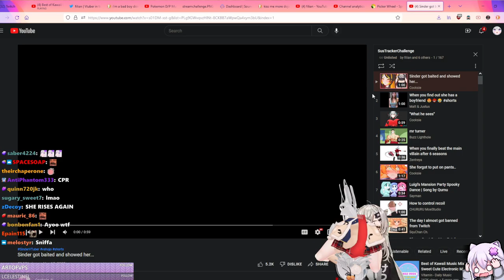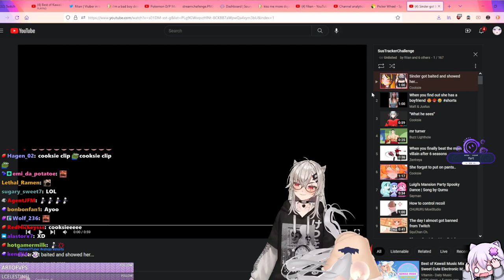Saruei defiles Filian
Follow all of their channels!